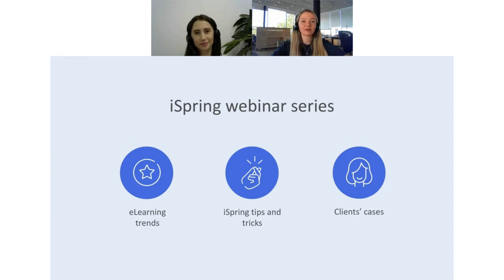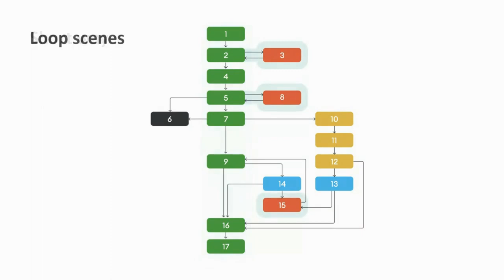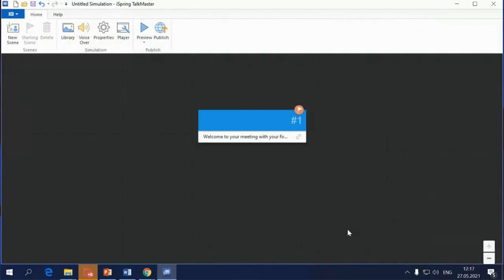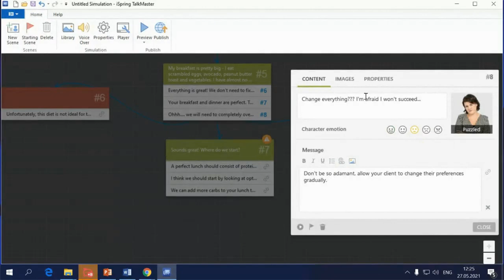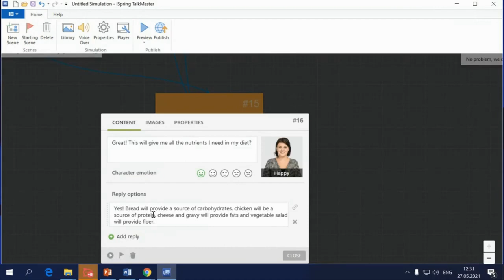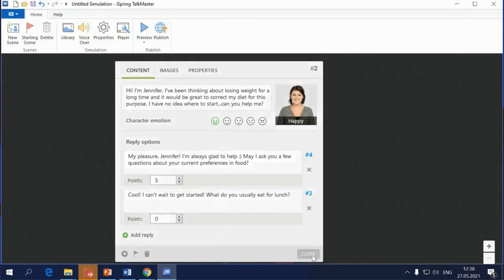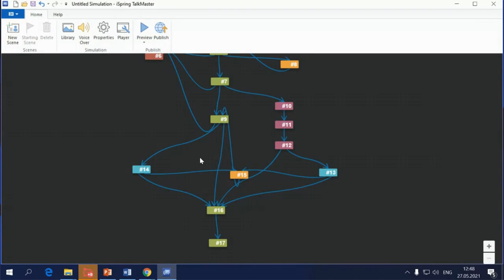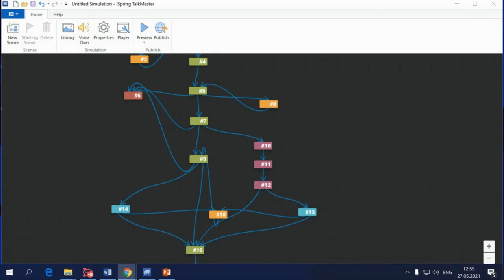How to build a dialogue simulation with iSpring from scratch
This time, we’ll show you step by step how to create a scenario-based dialogue simulation and train employees for real-life conversations in a safe environment.

During this session you will:
 - find out what the dialogue simulation is and what we can use it for
 - discover the key features of the iSpring dialogue simulation tool
 - learn how to make complex branching conversation scenarios clear and organized
 - see how to create a dialogue simulation from scratch
 - explore the ways of using dialogues: as skill training and knowledge checks

If you’d like to practice and create your own simulation after the webinar, please be sure you have iSpring Suite installed first. A fully functional trial is completely fine.